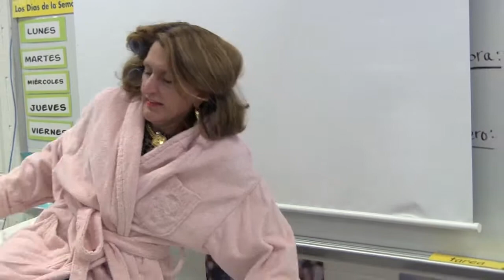Spanish - Daily Routine and Reflexive Verbs - Now & Then (presente e imperfecto)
A depiction of our daily routines, both now and then.

Director:
Sr. LaBoone

Protagonistas:
Sra. Kersey
Sr. LaBoone

Productor ejecutivo:
Sr. LaBoone